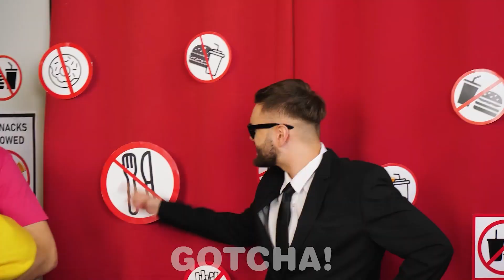WIE MAN DIE GRÖSSTE SÜSSIGKEIT DER WELT MACHT! Beste Essens-Challenge von Gotcha!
Hey Gotchas! Heute machen wir die weltweit größte Süßigkeit! In diesem Video zeigen wir Hacks und Herausforderungen zum Thema Essen, die zu lustigen Situationen führen und euch sicher zum Lachen bringen werden.

Wenn dir dieses Video gefallen hat, magst du vielleicht auch: [Reicher Gamer vs. Armer Gamer II Lustige Situationen von GOTCHA!]